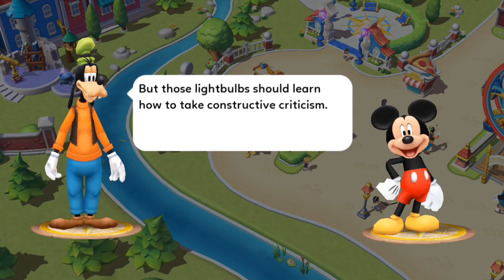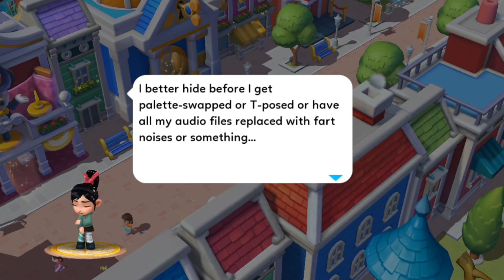Disney Magic Kingdoms PART 7 Gameplay Walkthrough - iOS/Android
Join over 50 million players who are reliving the magic of Disney! Embrace your inner child and create the Disney Park of YOUR dreams!

CREATE YOUR DREAM PARK:
- Decorate the Park your way!
-  Build 100+ Disney Park attractions like Space Mountain, Haunted Mansion, and “it’s a small world”!
- Features attractions from Disneyland Park, Disney California Adventure, Walt Disney World, Tokyo Disneyland and Disneyland Paris!
- Celebrate with iconic parade floats and fireworks!

COLLECT BELOVED DISNEY CHARACTERS:
- 150+ characters from Beauty and the Beast to The Lion King, Toy Story, Frozen and more!
- Share special moments with Mickey Mouse, Rapunzel, Buzz Lightyear, Tinker Bell and others!
- Characters from over 90 years of Disney magic!
- Adventure through over 1,000 whimsical character quests!

BATTLE DISNEY VILLAINS:
- Save your Park from menacing Disney Villains!
- Break Maleficent’s evil curse!
- Battle against Gaston, Scar, Mother Gothel and more!

FREQUENT SPECIAL EVENTS:
- New characters, attractions and other content added regularly!
- Monthly and weekly special events with limited-time rewards!

PLAY ANYWHERE, ANYTIME:
- With offline mode, you can take your Park with you on the go!
- Connect with Facebook to get the latest news, tips and tricks!

Come and join us in the most magical free game on mobile! It’s your world for the making!

Perfect to play for fans of Disney, Disneyland, theme park games, Pixar movie games, fun games, tycoon games, free family games, and park builder games.